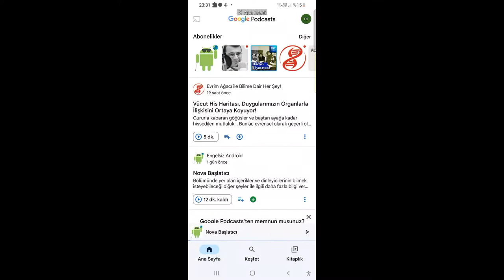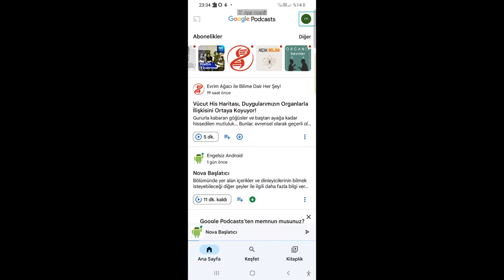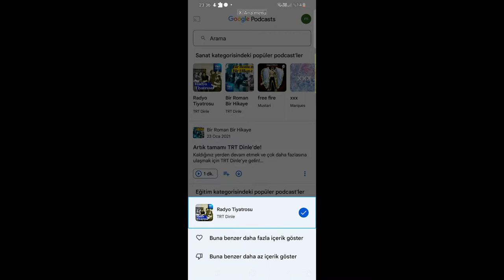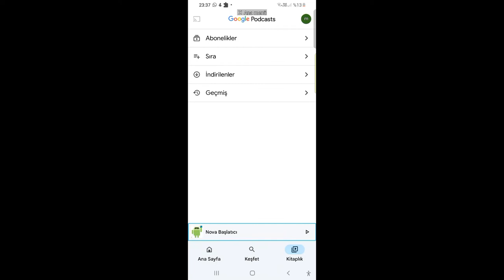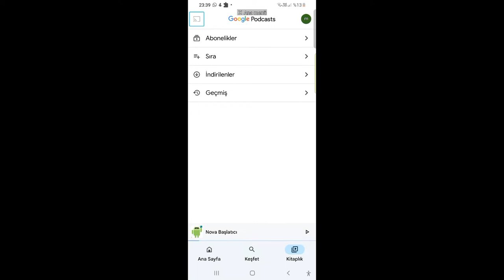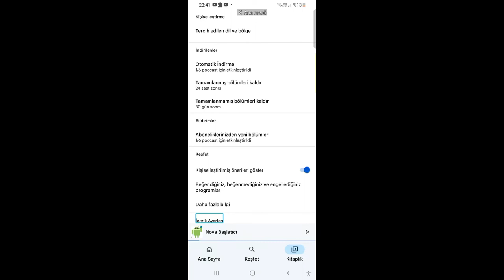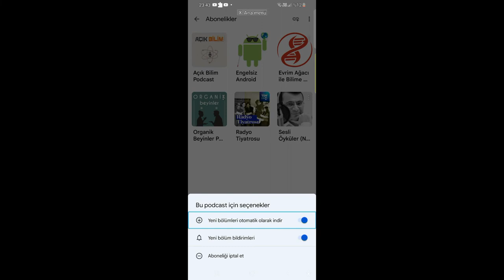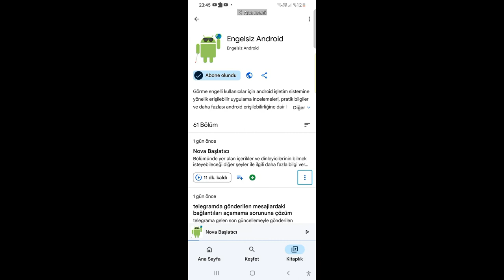Muharrem YILMAZ Google Podcasts incelemesi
Seveceğiniz podcast'ler keşfedin

Google Podcasts ile dünyanın dört bir yanından podcast'leri ücretsiz olarak bulup dinleyebilirsiniz.

Seveceğiniz podcast'ler keşfedin
● Yalnızca size özel dizi ve bölüm önerilerini keşfedin.
● Komedi, haber, spor ve başka konularda popüler, trend olan dizilere göz atın.

Dinleme deneyiminizi özelleştirin
● Podcast'leri daha hızlı çalarak dinleyin veya sessiz anları atlayın.
● Kesintisiz dinleme deneyimi için bölümleri sıraya ekleyin.
● Dinleme geçmişinizi, indirmelerinizi ve aboneliklerinizi kolayca takip edin.

Her yerden dinleyin
● Telefon, dizüstü bilgisayar, akıllı hoparlör gibi birden fazla cihazda yerinizi kaybetmeden dinleyin.
● Bölümleri çevrimdışıyken ve hareket halindeyken dinlemek için otomatik olarak indirin.
● Podcast'leri Google Arama ve Google Asistan'ı kullanarak keşfedin.